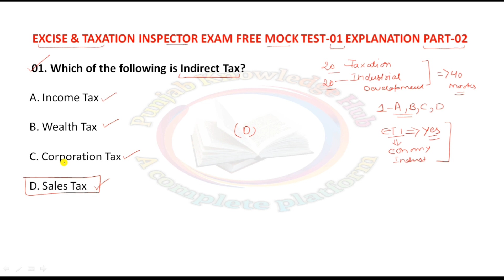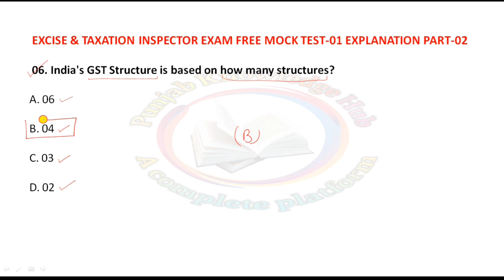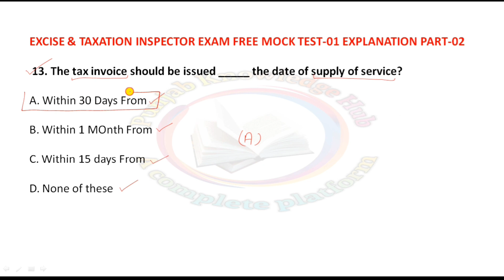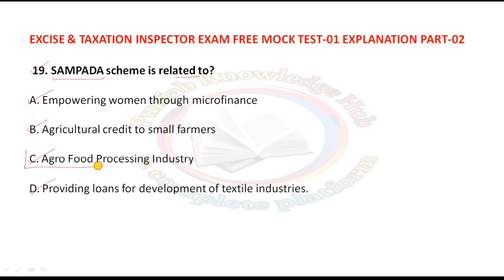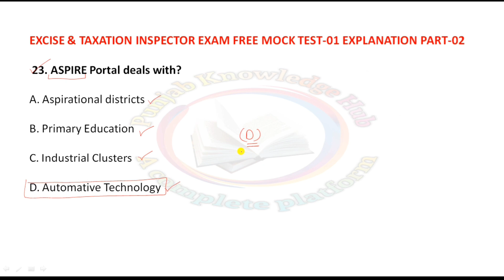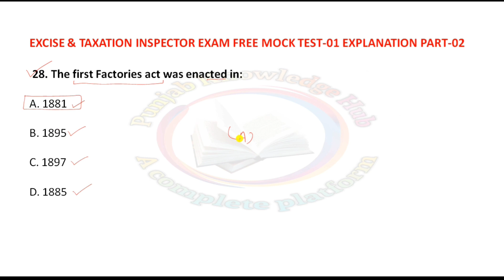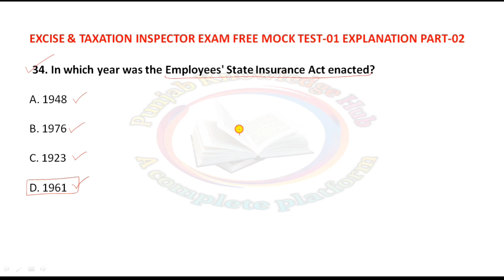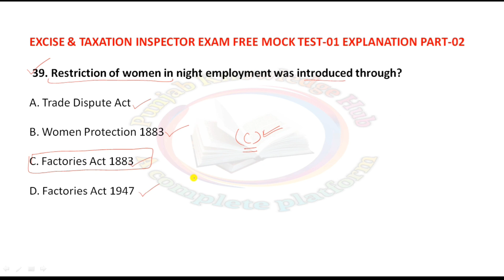Excise and Taxation Inspector Free Mock Test Explanation Part-2 Important for Punjab Govt Jobs Exams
For Daily Current Affairs, Daily GK Quiz and Free Mock Test For Punjab Police, Naib Tehsildar, Assistant Jail Superintendent, Punjab Patwari, PSSSB, PSEB clerk Join Our Telegram Group Punjab Knowledge Hub.